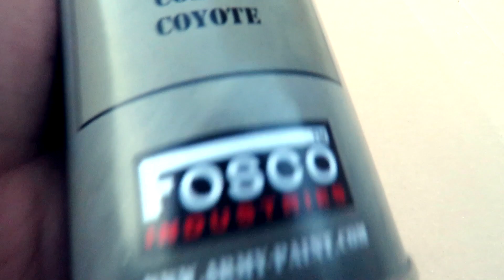AIRSOFT PAINT JOB #2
BOMBE DE PEINTURE UTILISÉ:

COULEUR: Coyote